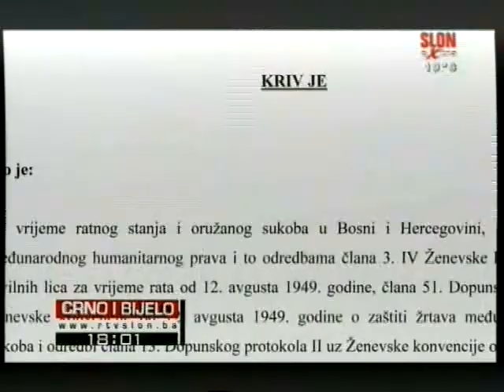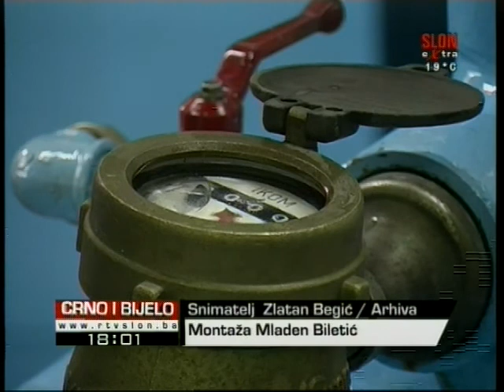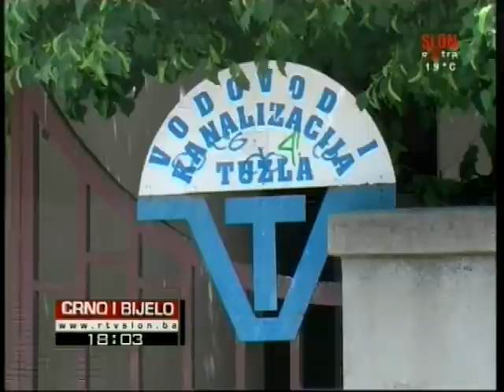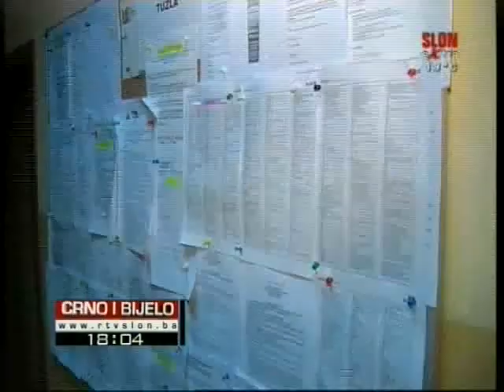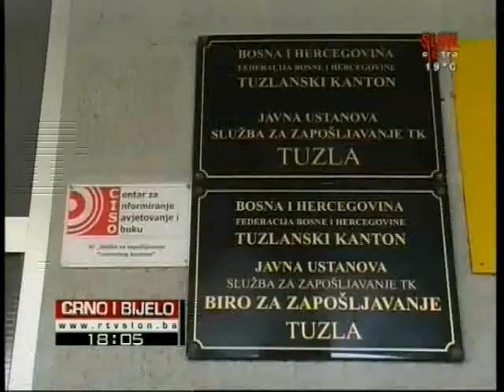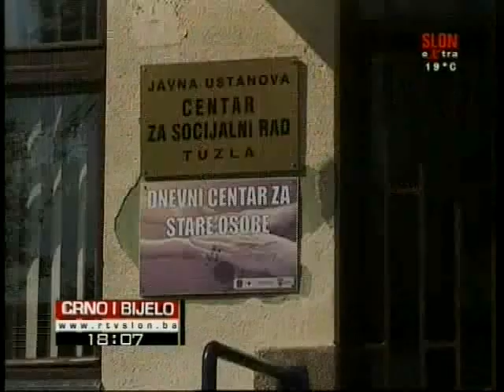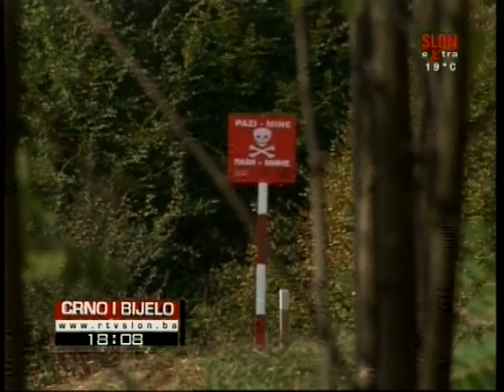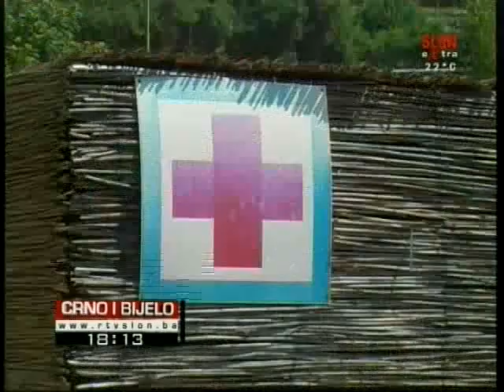Crno i Bijelo 10.07.2014